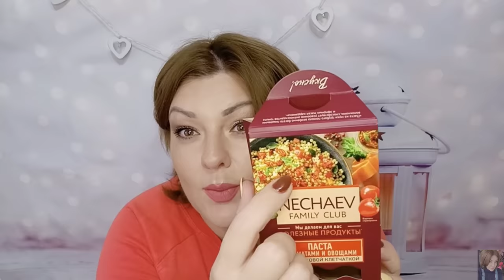❤️ FABERLIC БЕЗ ПРИКРАС / ЧЕСТНЫЕ ОТЗЫВЫ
ВСЕМ ПРИВЕТ!!!
В этом видео я покажу вам пустые баночки фаберлик. Дам полноценный и честный отзыв по всем продуктам. Серия дом фаберлик, гринли, декоративная и уходовая косметика. Пустые баночки фаберлик-самые честные отзывы!